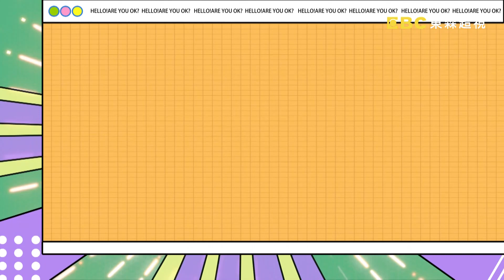【哈囉你有事嗎 EP49】亞洲人五官難以辨識 沈玉琳過海關卯足全力？！ 週一至週五 晚間9點｜東森超視33頻道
49亞洲滿街都是「複製人」?! 老外「臉盲症」大爆發!!
來賓:賴薇如、俄羅斯安妮、美國杜力、義大利吳子龍、西班牙佩德羅、法國餒狸
老外心中的東方人是什麼長相呢?!現場就讓他們畫給你看!!沈玉琳到國外過海關遇難題，竟因眼睛太小被阻擋入境?!許維恩偷用姐姐IDCARD闖外國夜店，加拿大保安認不出長相竟讓她安全通過?!杜力旅遊搭訕日本妹拍照，沒想到對方竟是會說中文的台灣人?!安妮認各國人有高招，靠走路姿勢就分辨對方來自哪裡?!吳子龍錯把韓國交換生當台灣教授，竟讓寄宿家長出糗認錯人?!更多趣味內容，就在超視33頻道每晚九點，沈玉琳、許維恩主持的『哈囉 你有事嗎？』